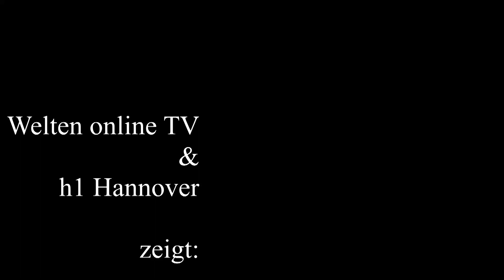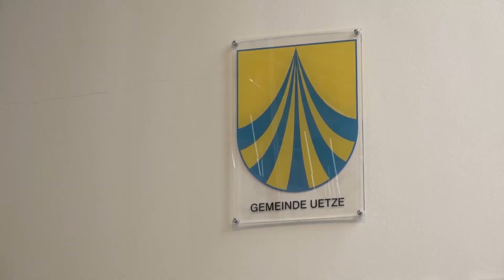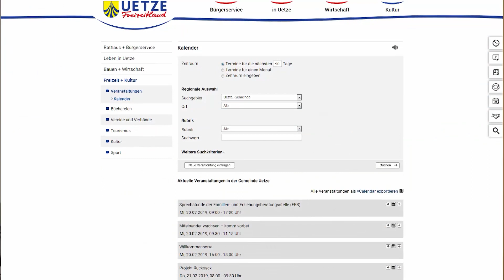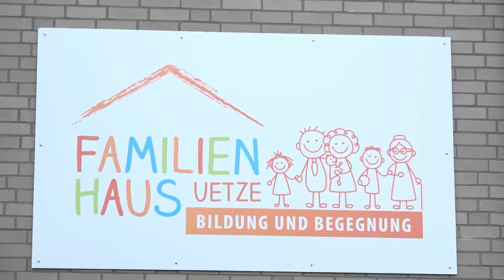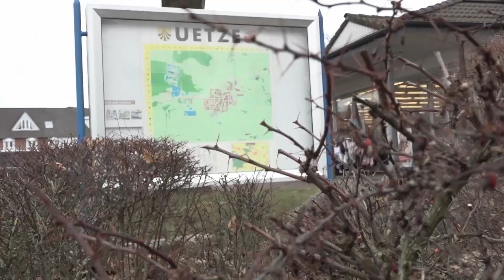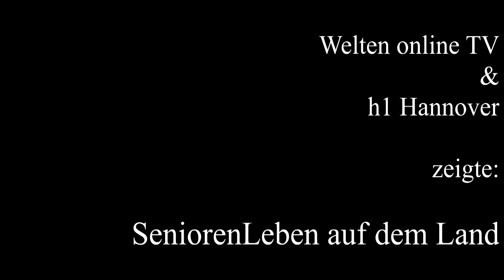SeniorenLeben auf dem Land - Reportage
TV-Journalist Dirk Glomptner versucht, den Möglichkeiten des Senioren-Lebens auf dem Land auf die Spur zu kommen. Was ist für ältere Menschen los in der Landgemeinde Uetze am östlichen Rande der Region Hannover? Insbesondere, wo können Alleinstehende gemeinsam kochen und essen, wenn sie die Nase voll haben vom Alleinsein in den eigenen vier Wänden? Der Bürgermeister Backeberg, der Seniorenbeirat und die Pastoren wissen ein wenig Rat.